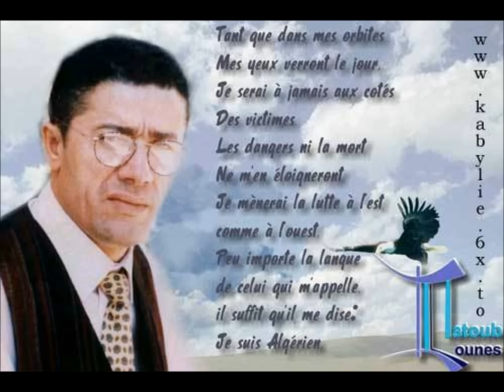Matoub Lounes - Nezga nessutur -L'amour fou.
Magnifique chanson de Lounes Matoub de son dernier album ! Bonne écoute !